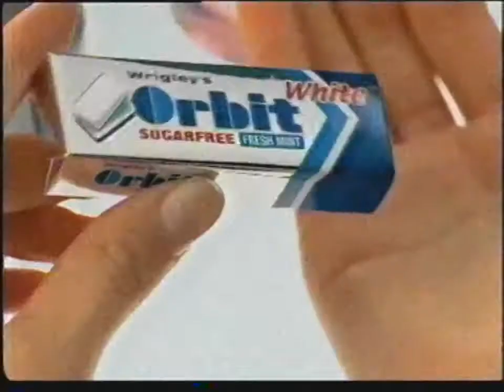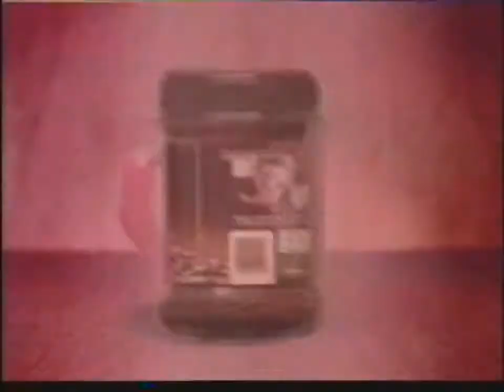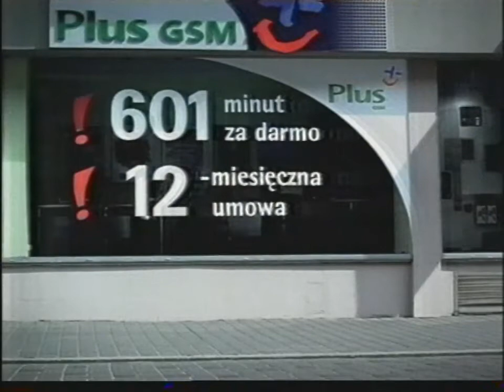Polsat - Reklamy i zapowiedzi z 24 września 2001 (6)